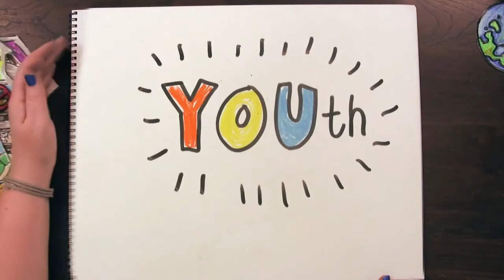The MOUSE Squad Story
What is MOUSE Squad? From MOUSE, NY - The story unfolds through a comic strip format.